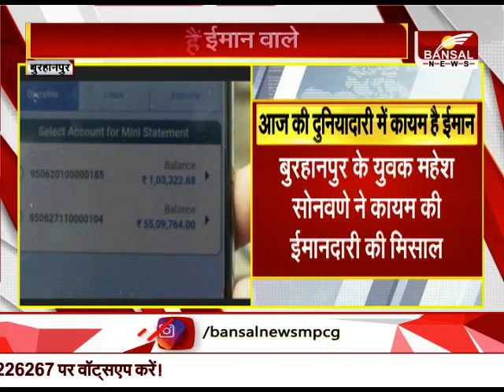जिन्दा है ईमान वाले - बुरहानपुर के युवक महेश सोनवणे ने पेश की ईमानदारी की मिसाल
बुरहानपुर के महेश सोनवणे जिन्होंने गलती से बैंक अकाउंट में आए एक करोड़ रुपये व्यापारी को वापस लौटाने में देर नहीं की. महेश चाहते तो तुरंत ये राशि अपने दूसरे अकाउंट में ट्रांसफर कर सकते थे लेकिन उन्होंने ऐसा नहीं किया.दरअसल महेश सोनवणे ने अपने मोबाइल पर पैसे ट्रांसफर करने के लिए एप्प खोला तो अकाउंट देखकर हैरान रह गए.